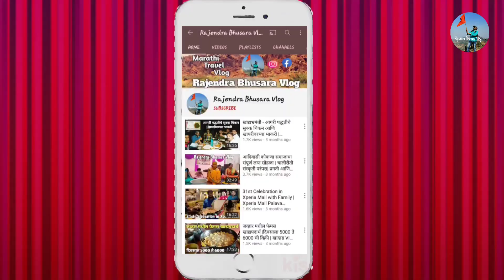आदिवासी बांधवांचा आखाती (अक्षय तृतीया) सण | या दिवशी येणाऱ्या वर्षातील पीक पावसाचा अंदाज घेतला जातो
पालघर जिल्ह्यातील आदिवासी बांधव अक्षय तृतीया म्हणजे आखाती सण कसा साजरा करतात त्याची माहिती.